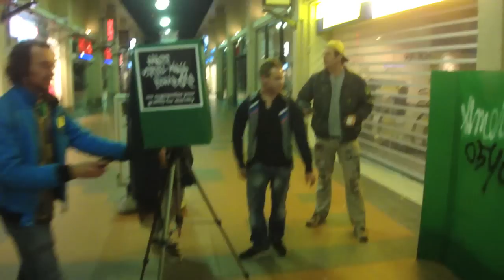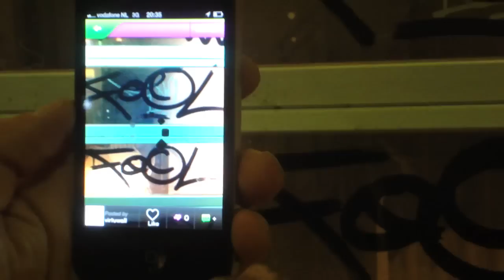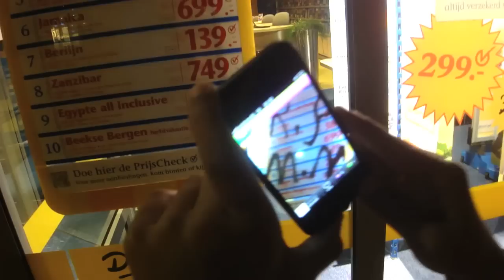Augmented reality grafitti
Grafitti-4-all! A surprisingly varied bunch of young and old 'street artists' were invited to put their tag on a greenscreen during the MAFF festival in Almelo, The Netherlands. Their creations were processed to appear on the walls virtually using augmented reality technique on mobile phones.

A project by Sander Veenhof, Victor de Vries & Lianne de Zeeuw

Artist statement: "Will 'augmented' virtual graffiti be the future? Will it lead to a situation in which everybody takes control of their own surrounding creatively, and not just the rebellious spraycan folks?

Besides this, there are many more merits with virtual graffiti: walls can be used multiple times, no need to cross pieces by others. And it's up to anyone to see the wall including the graffiti, or without. But that might not be the feature real graffiti artist will find most attractive."